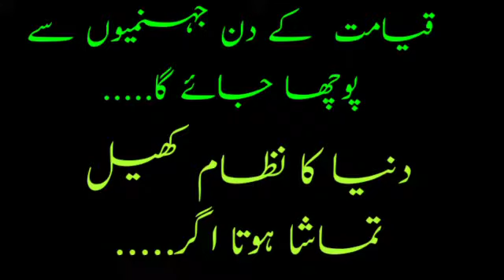Surah_Al_Muminun Ayat no. 112 to 118 mufti anat ur rehman سورۃ المؤمنون#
Surah_Al_Muminun Ayat no. 112 to 118
mufti anat ur rehman سورۃ المؤمنون#
مزيد ویڈوز(videos) کے لیے اس چینل (channel) کو سبسكراب